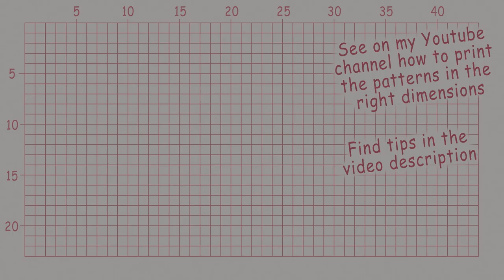Christmas tree decoration, stockings with burlap - Paul Art Diary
Tips:
The pattern will help you avoid mistakes. Use it as a guide to cut the burlap.
With a large needle you will be able to thread the cord or a narrow ribbon through the burlap.
Degree of difficulty: Requires little effort
Good luck!